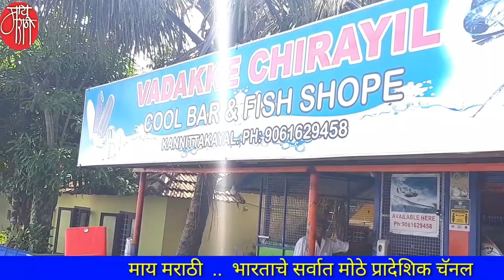alpuza back water,आलपुझा,kerala torism,india tourism,alepi back water,केरळ,live,historical india,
यापूर्वीच्या व्हिडीओत आपण केरळमधील आलपुझा येथील समुद्रात घालविलेली रात्र पाहिली.या व्हिडीओत समुद्राच्या आतील बेटांत राहणाऱ्या लोकांचे जनजीवन पाहूया.

'माय मराठी '.
मायबोलीचं महाचॅनल. !!

mai Marathi...
the biggest channel of the mothertoung.
-rajesaheb kadam